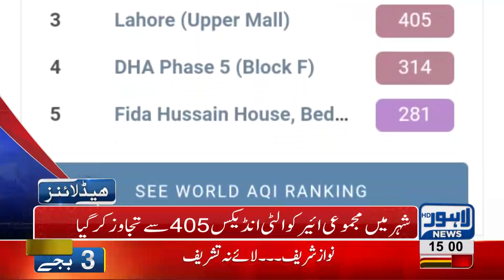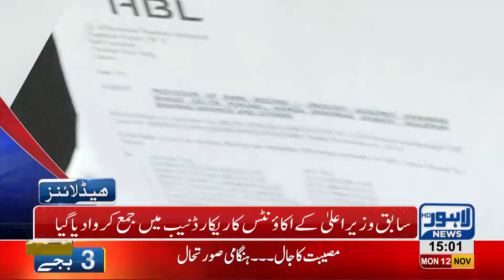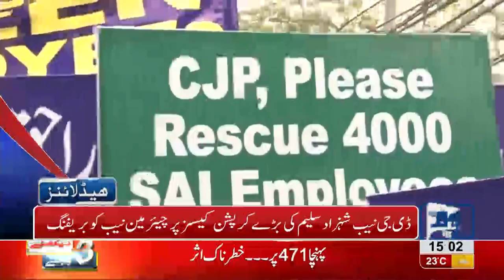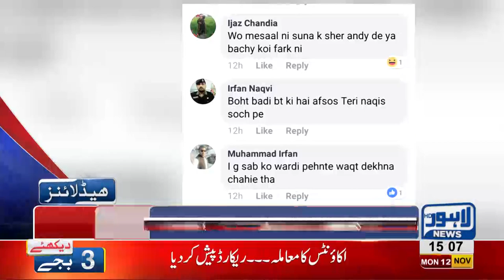03 PM Headlines Lahore News HD – 12th November 2018